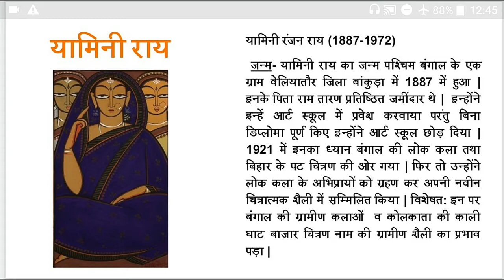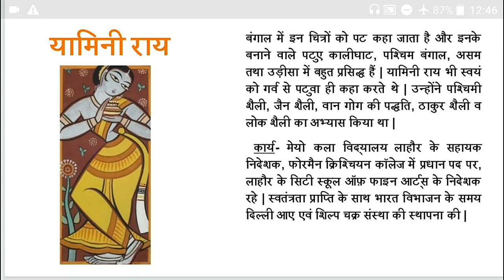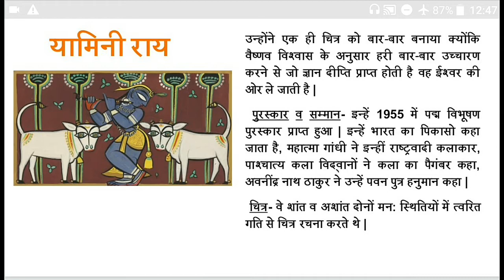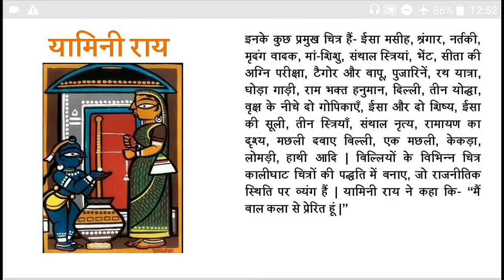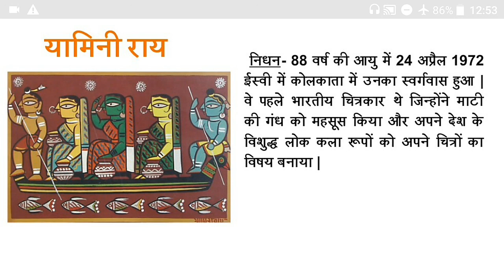यामिनी राय (Yamini Roy), A lecture by Dr. Priyanka verma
यामिनी राय (Yamini Roy), A lecture by Dr. Priyanka verma for the students of Drawing and Painting, B.A.Second Year, Unit-3